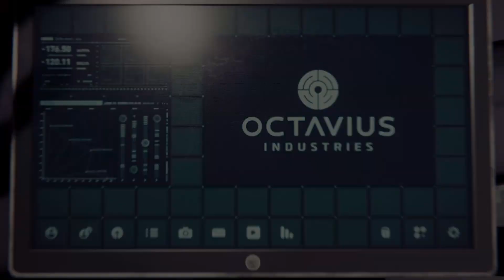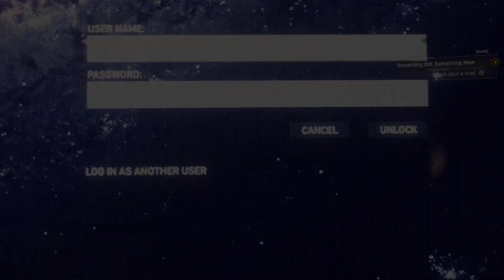Marvel Spider Man Part 2 ps5